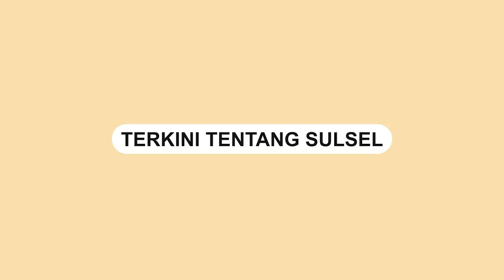Resmi, Ukraina Mendaftar Diri Jadi Anggota Uni Eropa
Presiden Ukraina Volodymyr Zelensky menandatangani permintaan resmi Ukraina menjadi anggota Uni Eropa pada Senin (28/2).
Video terkini dan terbaru..